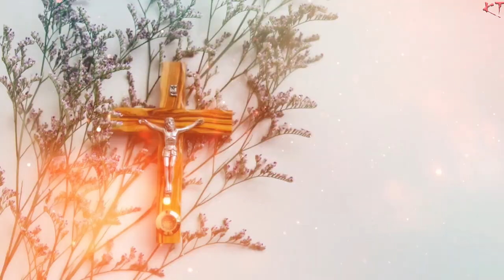PHÓ THÁC - KIỀU LINH // TRÌNH BÀY : KIM THÚY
THÁNH CA - PHÓ THÁC
TÁC GIẢ : KIỀU LINH
TRÌNH BÀY : KIM THÚY
PHẤN BÈ: AN ĐỖ, NAM CHI
HÒA ÂM - PIANIST : TÙNG ĐỖ
KEYBOARD: CHRISTIN ĐỖ
( TRÍCH TRONG LIVESTREAM NHỮNG NỐT NHẠC THIÊNG DO NHẠC DÂN CHÚA THỰC HIỆN)